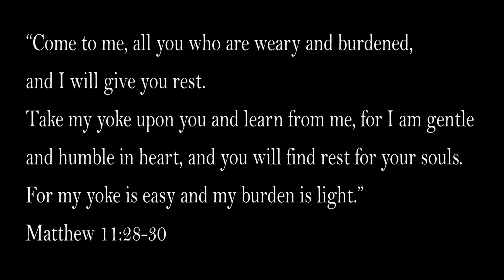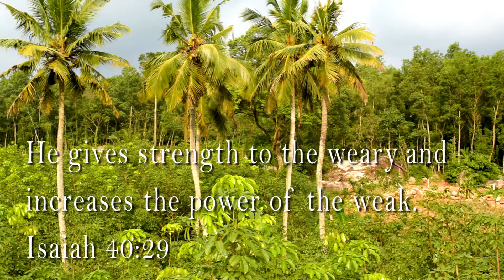COME UNTO ME | JUBILANT HARMONY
Come unto Me  ,written by Charles Price Jones.
Soprano .Shobana David
Alto. Goldy Berylson
Bass. Suresh Jose & Ajai Jose
Tenor. Charels Prashanth
Keys. Suresh Jose
Audio & Video ...David.R.Selvanayagam